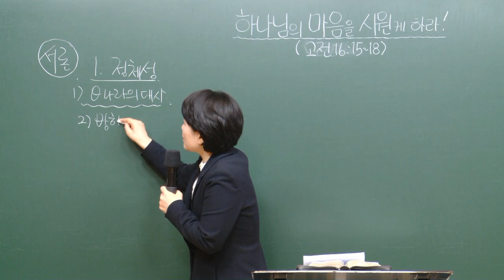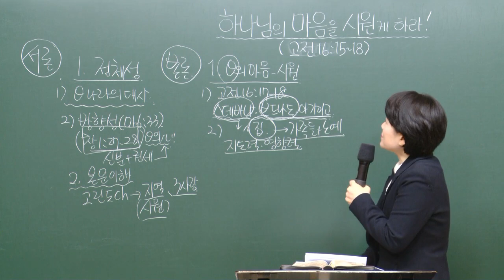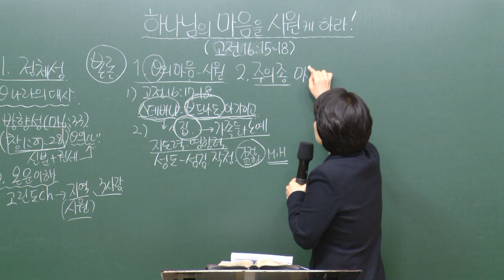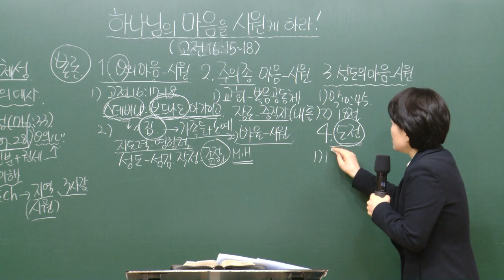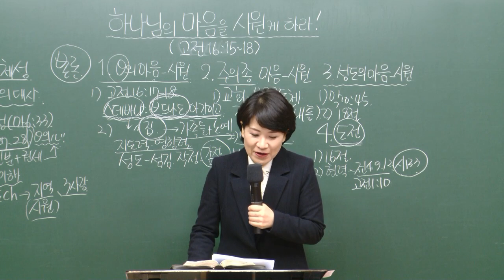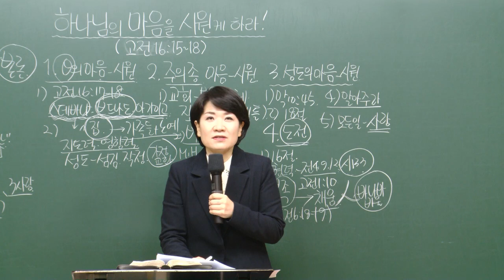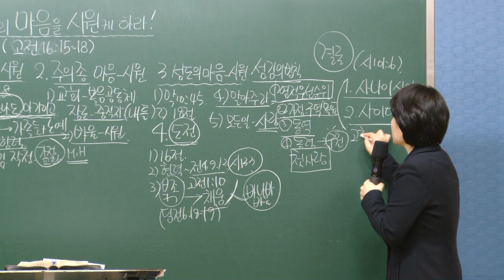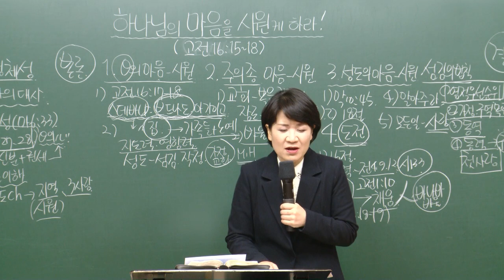[예원교회] 강서1 - 목요 사역자 조장 훈련 - 하나님의 마음을 시원케 하라 - 채수정목사 - 2021.02.18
하나님의 마음을 시원케 하라
채수정목사